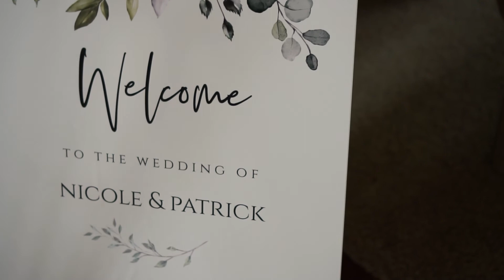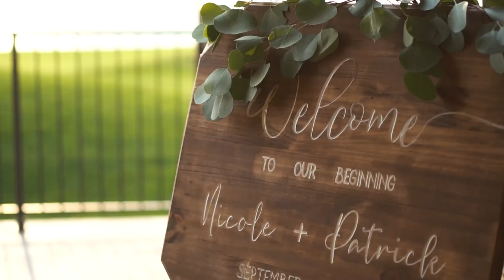Patrick and Nicole Wedding Highlight Film Bogey Hills Golf Club